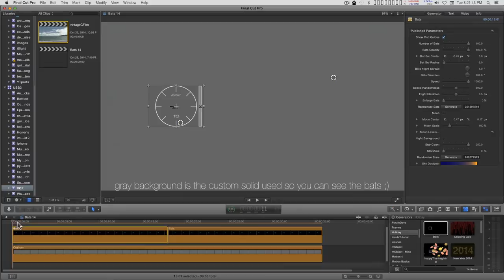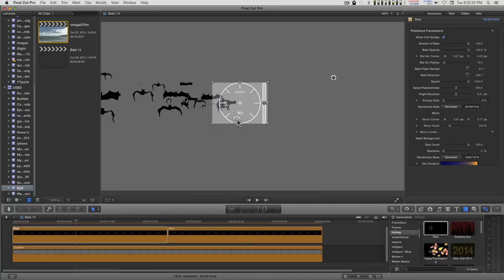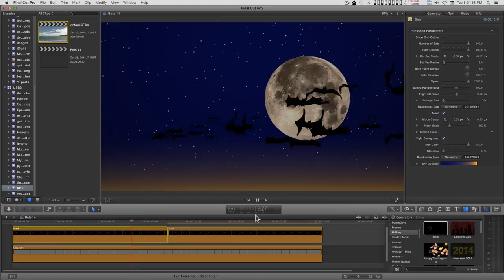Bats: a multilayer generator for FCPX and Motion 5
I finally found something I could use Toccata in d with :D

It is possible to use just the Bats layer, just the Moon layer and just the background Night Sky (or any gradient you want - the "sky designer" is included.) You could slip titles or green screened material in under the bats and/or the moon layers to include your own material in the effect.

A unique OSC (onscreen control) allows you to control the origin of the bats and their flight direction!